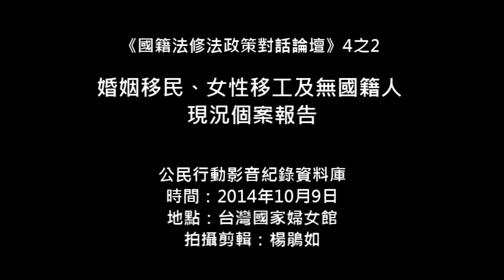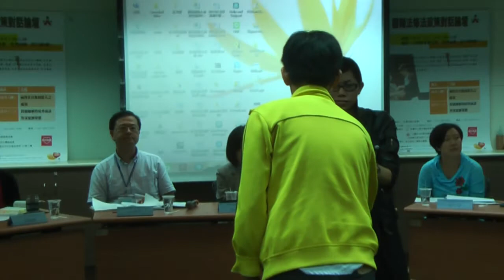2014.10.09 《國籍法修法政策對話論壇》 5之2 婚姻移民、女性移工及無國籍人 現況個案報告